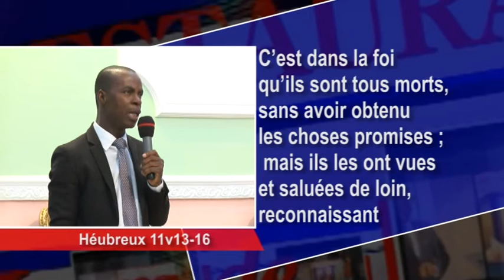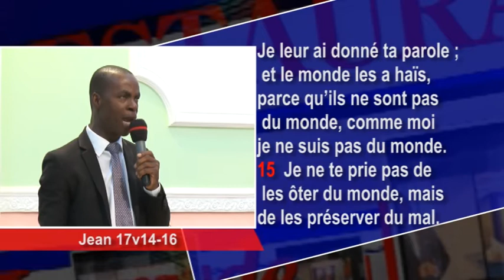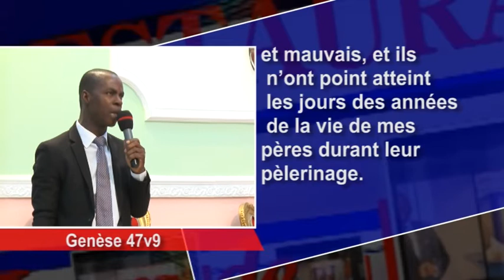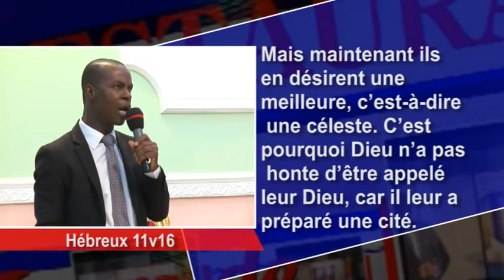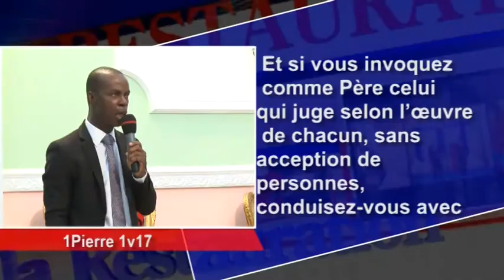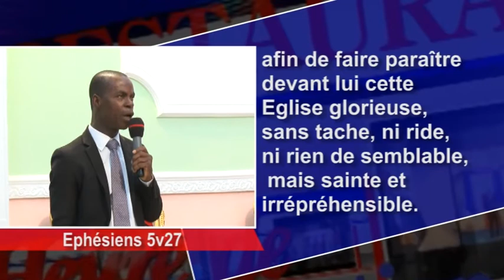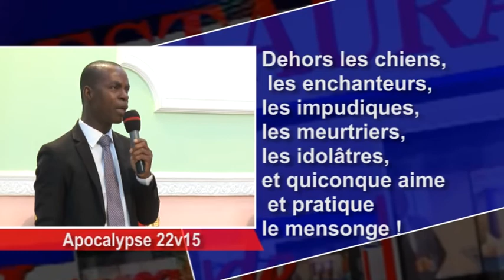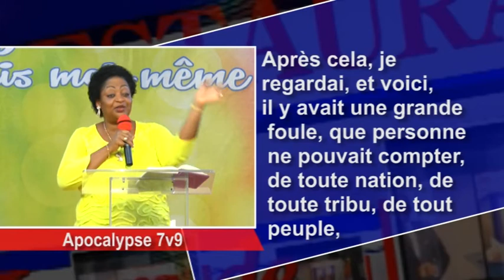Culte benediction 2017 03 19 ETRANGER ET VOYAGEUR SUR LA TERRE PASTEUR SYLVIANE